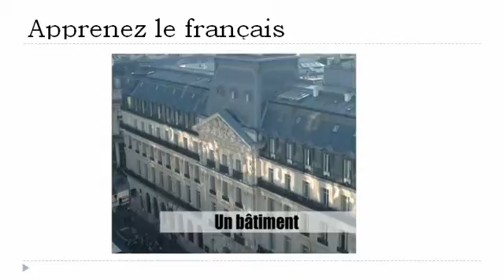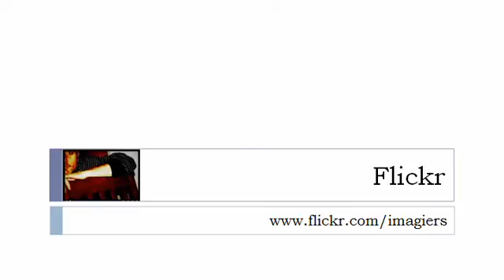Online francia kurzus = A város # 1